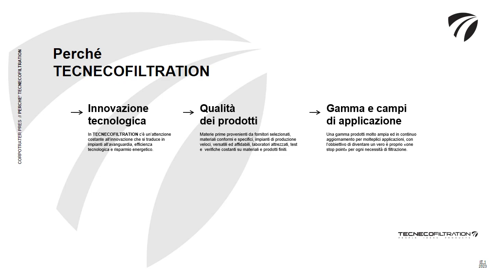1_Presentazione Corporate 2023 - IT